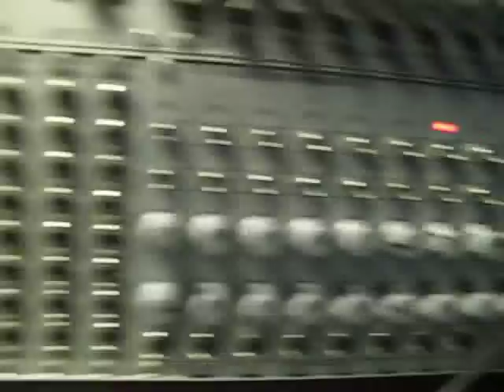Time Machine Demo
Created for an ebay auction. How to use the Time Machine for voltage-controlled pitch shifting and Karplus Strong synthesis.